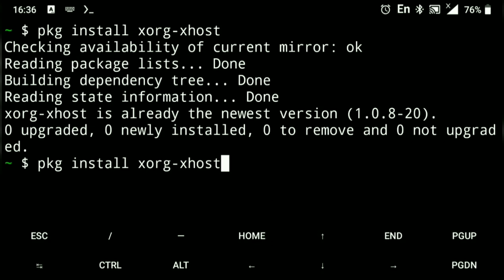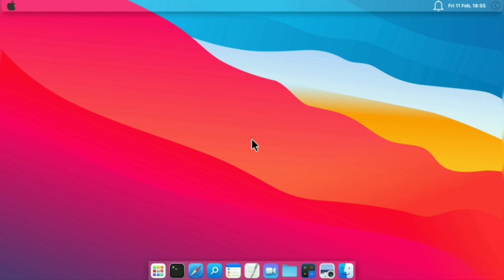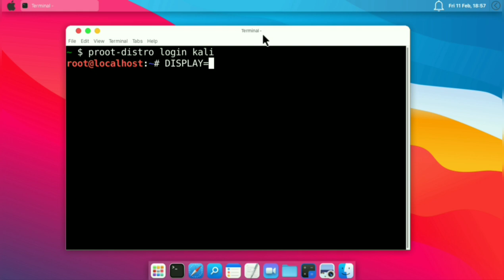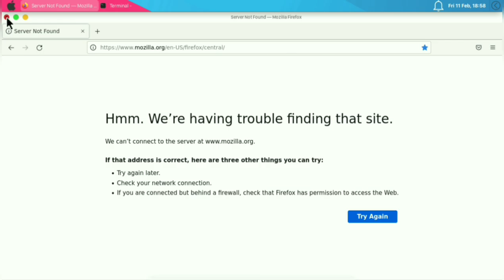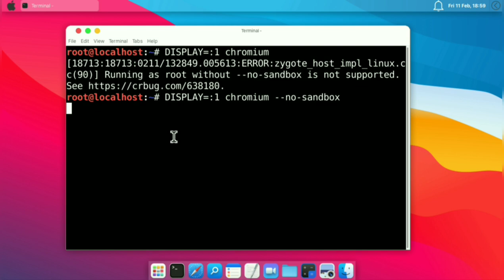Run Proot apps in Termux Desktop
Hello friends,
In this video we will see how we can run proot apps in Termux Desktop. Using this method, you can run apps which require GUI like firefox, chromium, etc in Termux Desktop only instead of installing a GUI in particular proot-distro. I hope you find something useful from this video,
Thanks !